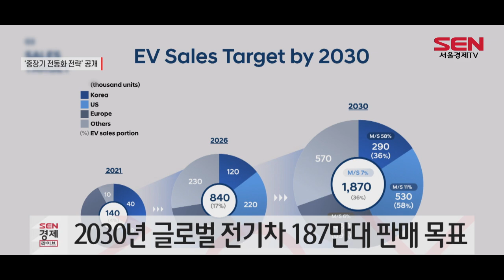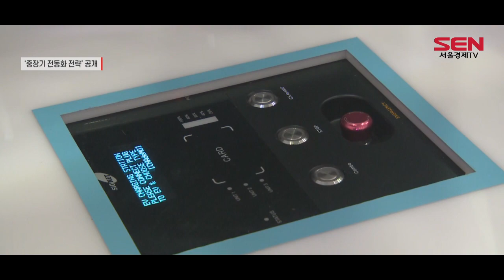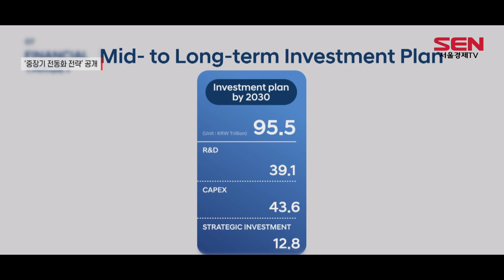현대차 “2030년 전기차 판매 187만대 목표”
[앵커]
현대자동차가 중장기 전동화 전략을 발표했습니다. 현대차는 오는 2030년 17종 이상의 전기자동차(EV) 라인업을 구축해 글로벌 전기차 판매 187만대, 점유율 7% 달성을 추진합니다. 장민선 기자의 보도입니다.

[기자]
현대자동차가 ‘전동화 체제’로 전환에 속도를 내기 위한 중장기 전동화 전략을 발표했습니다.

먼저 현대차는 제네시스를 포함해 중장기 전기차 판매목표를 2026년 84만대, 2030년 187만대로 제시했습니다. 지난해 연간 14만대를 기록한 전기차 판매 규모를 5년 내 6배, 10년 내에 13배 이상으로 확대한다는 겁니다.

목표를 달성할 경우, 현대차의 글로벌 전기차 시장점유율은 2021년 3% 초반에서 2030년 7%로 뛰며, 현대차그룹 기준으로는 2021년 6%가량에서 2030년 약 12% 수준으로 점유율 상승이 예상됩니다.

또 현대차와 제네시스는 2030년까지 전기차 라인업을 총 17개 이상의 차종으로 구축하기로 했습니다. 브랜드 별로 현대차가 11개, 제네시스가 6개 이상의 전기차를 판매합니다.

[싱크] 장재훈 / 현대자동차 사장
“2021년 시장에 성공적으로 안착한 전용 전기차 아이오닉 5에 이어 올해 아이오닉 6와 2024년 아이오닉 7을 출시할 예정입니다. 차종별로는 승용 3개, SUV 6개, 소상용 1개와 기타 신규 차종 1개를 목표로 수익성 높은 SUV를 중심으로 라인업을 확대하고….”

안정적인 배터리 물량 확보와 차세대 배터리 기술 개발을 위한 ‘배터리 종합 전략’도 내놨습니다.

올해 하반기 싱가포르에 완공되는 ‘현대차그룹 싱가포르 글로벌 혁신센터(HMGICS)’는 제조 혁신 플랫폼으로써 전기차를 비롯한 차량 생산 시스템 전반의 효율화를 지원하며, 향후 전기차 수요가 집중되는 지역을 중심으로 생산을 적극 확대해 글로벌 전기차 생산 최적화를 추진하기로 했습니다.

이 밖에도 2025년 승용 전기차 전용 플랫폼 ‘eM’과 PBV(목적 기반 모빌리티) 전기차 전용 플랫폼 ‘eS’ 등 신규 전용 전기차 플랫폼 2종을 도입하고, 2030년까지 12조원을 투자해 커넥티비티, 자율주행 등 전사적인 소프트웨어 역량을 강화하기로 했습니다.

현대차는 2030년까지 영업이익률을 10%로 확대하며, 미래 사업 등에 95조 5,000억원을 투자해 글로벌 전기차 시장과 스마트 모빌리티 솔루션 시장을 선도해 나간다는 계획입니다.